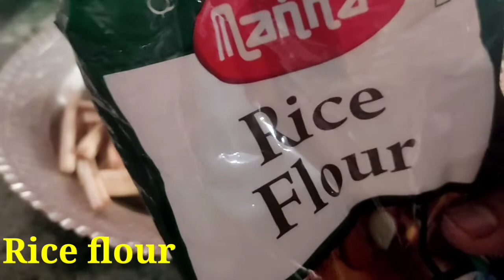Nader monjh || Kashmiri Street Food || Lotus Stem Snack || Homemade Snack || Tariq Manzoor Khan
presenting Kashmiri Homemade snack (Nader monjh) . Easy to make and everyone's favourite. specially in winters people love to eat lotus stem snack with chutney and pickle. Do try recipe simple and easy.
with regards this
tariq manzoor khan